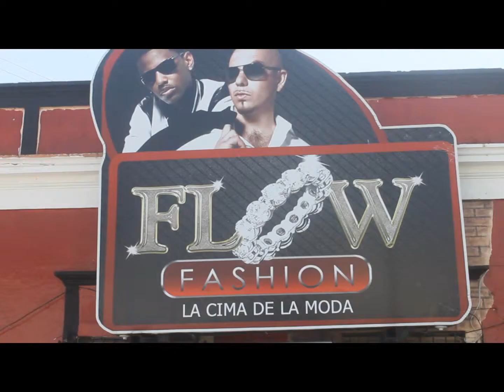flow fashion promo la escalera tv show